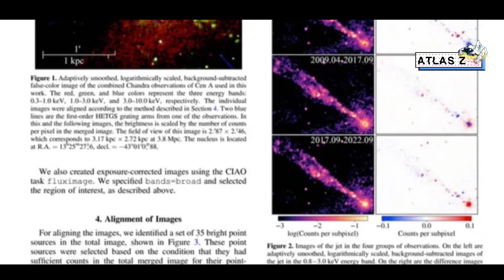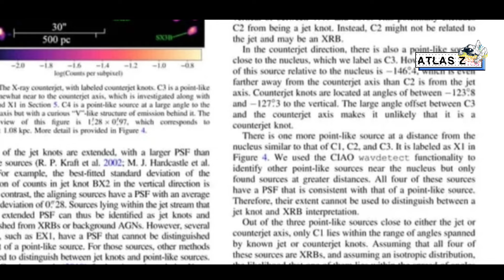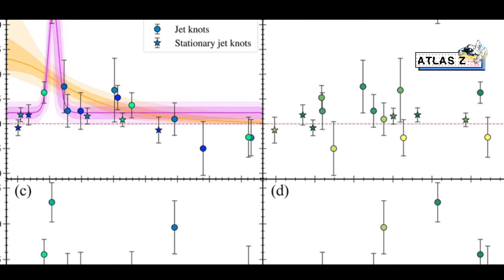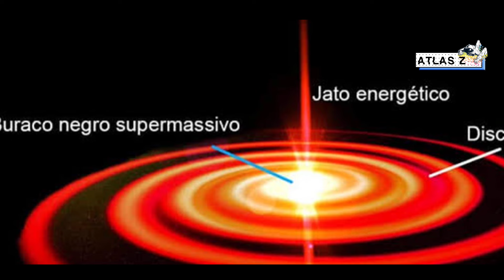22 ANOS DE ESTUDOS E DESCOBRIRAM ALGO MAIS RÁPIDO QUE É LUZ?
Mistério Resolvido: Movimentos Superluminais em Galáxias Ativas!

Você sabia que existem jatos relativísticos em galáxias ativas que parecem se mover mais rápido que a própria luz? Neste vídeo, exploramos um estudo revolucionário sobre Centaurus A (Cen A), a galáxia ativa mais próxima da Terra, onde cientistas detectaram movimentos próprios superluminais em vários nós do jato de raios-X!

Durante 22 anos de observações com o Observatório de Raios-X Chandra, especialistas em astrofísica registraram movimentos surpreendentes em uma estrutura chamada AX4, que está a 520 parsecs do núcleo de Centaurus A. Esses dados desafiam as teorias tradicionais sobre a dinâmica dos jatos em núcleos galácticos e abrem novas possibilidades para a pesquisa de fenômenos como o efeito Compton inverso e a emissão sincrotrônica.

Neste vídeo, você vai aprender:

O que são movimentos superluminais e por que eles ocorrem.

Como os jatos relativísticos de Centaurus A são analisados em detalhes.

Por que essas descobertas são essenciais para a astrofísica e o entendimento de AGNs.

Prepare-se para uma viagem pelos mistérios do universo, onde tecnologia de ponta e observações detalhadas estão desvendando os segredos dos jatos relativísticos. Este estudo inovador foi realizado por uma equipe de pesquisa de instituições renomadas, como a Universidade de Maryland, a Universidade Estadual da Pensilvânia e o Instituto Technion de Israel.

Se você se interessa por ciência, física quântica, astronomia e as fronteiras do conhecimento sobre o universo, este vídeo é para você! Não perca a chance de entender como os jatos de galáxias ativas desafiam a compreensão atual sobre as forças cósmicas.

💡 O Documentário mais completo do YouTube sobre as Missões Do Programa Apollo Da NASA.

💡O Rover Persevence Descobriu em Marte uma Cabeça Humana! Não acredita? Então...

💡 Muitos cientistas Estudando Planetas em busca de encontrar a Terra 2.O, Será que dessa vez eles encontraram?

🔥Temos uma Playlist Completa Sobre As Últimas notícias Sobre Astronomia e ciência, feitas com muito Carinho e dedicação para vocês.

☄️🌌 Agora se você Curti saber sobre Asteróides como o Dimorfos ou os cometas do século ou cometa do diabo, então vou te deixar uma playlist COMPLETASSA sobre Esses Objetos Fascinantes aqui em baixo.

Conteúdos Extras, Você pode Assinar nosso Club De Membros Do CANAL, lá temos artigos Oficiais sobre ciência e astronomia e vídeos exclusivos, além de ter emojis e selo exclusivos e seu nome destacado nos comentários dos vídeos e chat de lives aqui no YouTube.

Assinei nosso Club por Apenas R$4,99 por mês e nos ajude a continuar nosso trabalho.

🔗 Link Com todos os Telescópios + Acessórios COM SUPER PREÇO!!